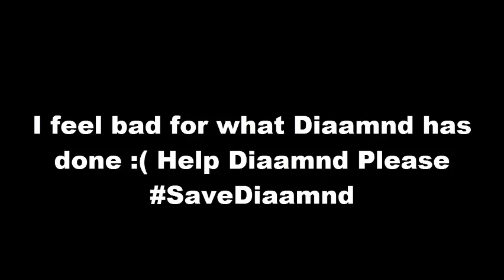DIAAMND EXPOSED FOR DRUG ABUSE!!!!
DIAAMND EXPOSED